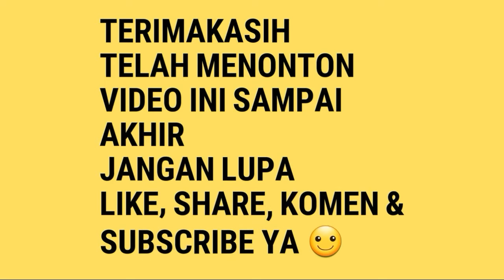TUAN YONK Kenari Juara GIRING SF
Burung milik Kiki Unggas Farm
Pekalongan
Pemalang
Jawa tengah
Indonesia